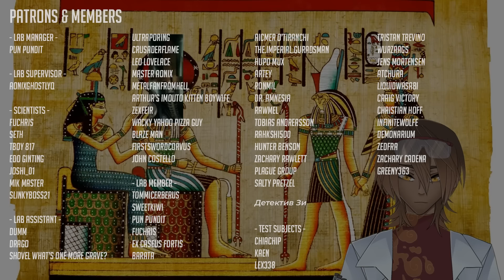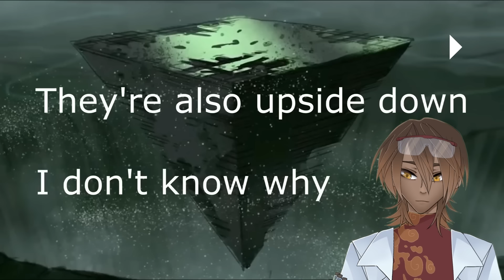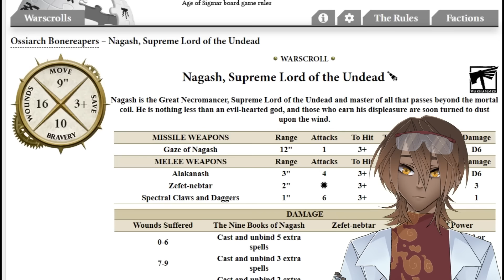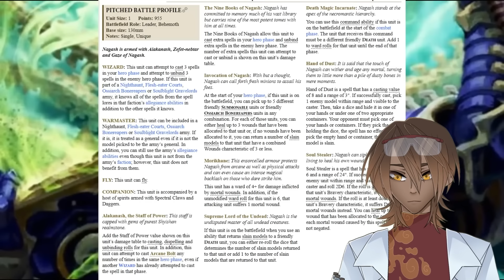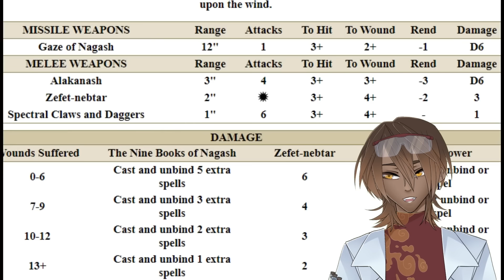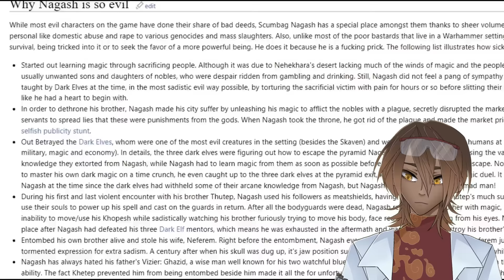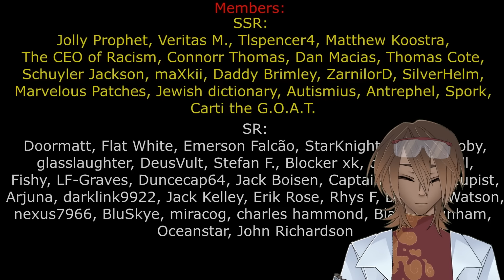Vtuber Reacts to PancreasNoWork - Nagash - Warhammer's Biggest "Jerk"